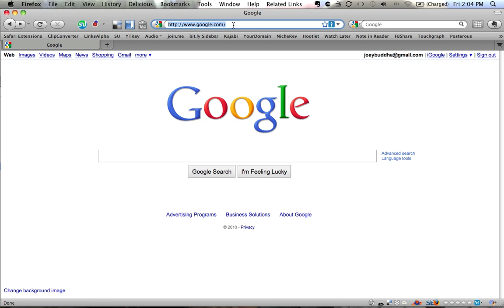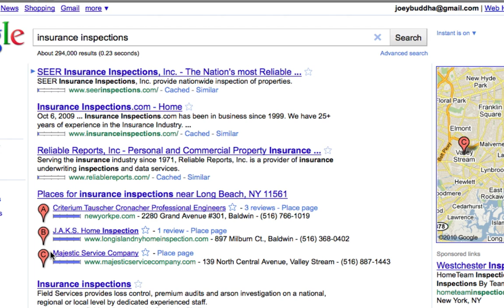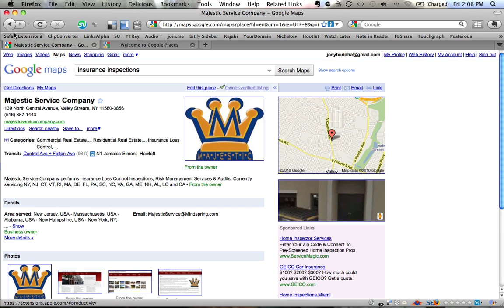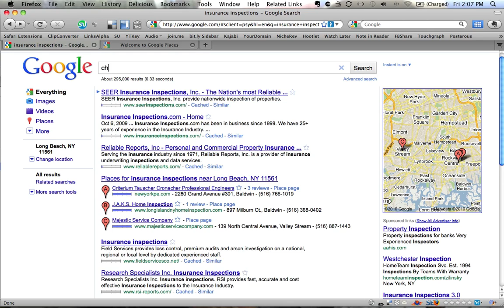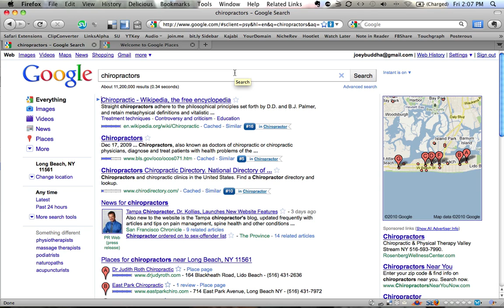Google Places Gets Page 1 Google Results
Google's integration of Google Places into their search engine results is having a bigger and quicker impact than most imagined.  Using their location recognition, they now provide you with results that are more relevant for the user, which also puts local businesses on the top of Google search results without spending tons of time and money trying to get there.  Listings from Google Places used to be only on Google Maps, but now they're not only showing up in their regular results, but they have their own Google Places tab too.